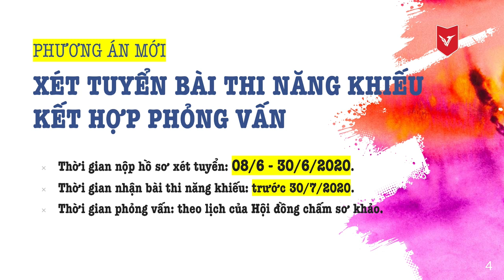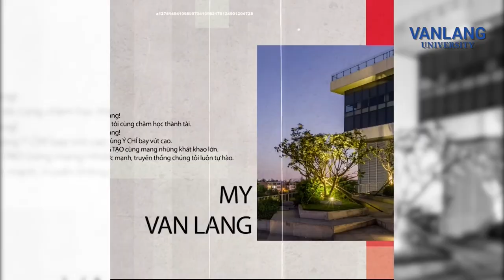[VLU LIVE] NHÀ LẠC #14 - PHƯƠNG THỨC MỚI CỦA KỲ THI NĂNG KHIẾU VẼ 2020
Một số Livestream công bố về việc tổ chức kỳ thi năng khiếu Vẽ phục vụ tuyển sinh đại học năm 2020, trong đó bổ sung 01 phương thức mới: xét tuyển bài thi Vẽ kết hợp phỏng vấn.

Các bạn thí sinh đăng ký xét tuyển vào 1 trong 5 ngành: Kiến trúc, Thiết kế Đồ họa, Thiết kế Nội thất, Thiết kế Thời trang, Thiết kế Công nghiệp của Trường Đại học Văn Lang sẽ chọn 1 hoặc đồng thời nhiều phương án trong 3 phương án thi môn năng khiếu dưới đây:

(1) Thi tuyển môn Vẽ năng khiếu tại Trường Đại học Văn Lang
(2) Xét tuyển bài thi năng khiếu kết hợp phỏng vấn.
(3) Xét điểm Vẽ từ 6 trường đại học khác (theo quy định).

Mọi vấn đề chi tiết đã được giải đáp trong buổi livestream với 2 khách mời:
- ThS. Võ Văn Tuấn, Phó Hiệu trưởng Trường Đại học Văn Lang.
- ThS. Hoạ sĩ Phan Quân Dũng, Trưởng khoa Mỹ thuật Công nghiệp,

Và nếu còn bất cứ thắc mắc nào chưa rõ, bạn có thể comment ngay bên dưới hoặc ghé thăm bài viết tại đường link này nhé

Trụ sở chính: 45 Nguyễn Khắc Nhu, Phường Cô Giang, Quận 1, Tp. HCM
Cơ sở 2: 233A Phan Văn Trị , Phường 11, Quận Bình Thạnh, Tp. HCM
Cơ sở 3: 69/68 Đặng Thùy Trâm, Phường 13, Quận Bình Thạnh, Tp. HCM
Ký túc xá: 160/63A-B Phan Huy Ích, Phường 12, Quận Gò Vấp, Tp. HCM

Fanpage: m.me/truongdaihocvanlang
Zalo: Trường Đại học Văn Lang